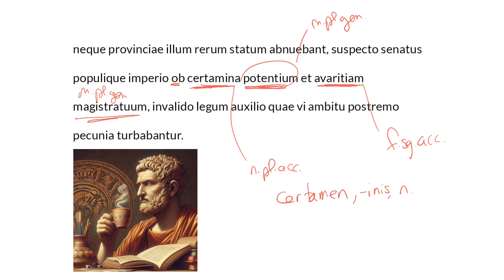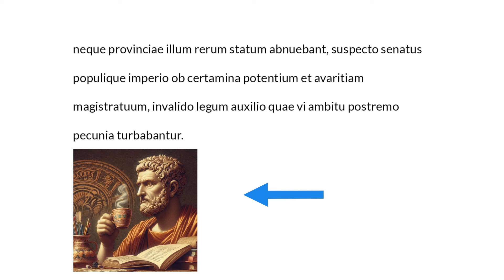LatinPerDiem Latin Lessons: Tacitus, Annales 11 | Latin Grammar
🌟 LatinPerDiem Intermediate Latin Lesson: Tacitus, Annales, 11 | Intermediate Latin Grammar

📖 Welcome to another engaging LatinPerDiem Intermediate Latin Lesson! In this episode, we delve into Tacitus' Annales, a classic text on Roman history. Dr. Noe guides you through the nuances of Latin prose and grammar, offering valuable insights into this significant text. Whether you're a seasoned Latin enthusiast or just starting your journey, this lesson provides a rich learning experience.

👍 Enjoyed the lesson? Your interaction fuels our passion for sharing the beauty of Latin.